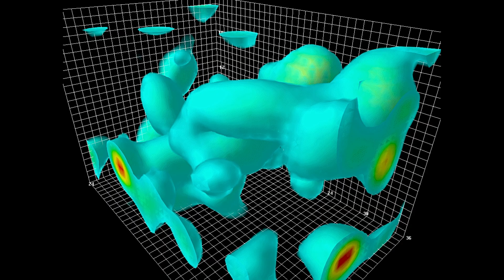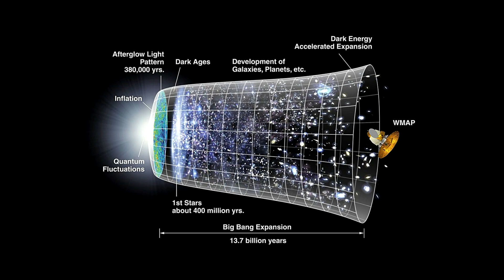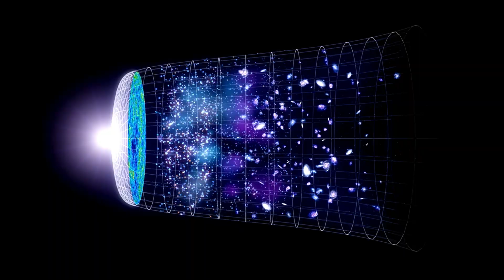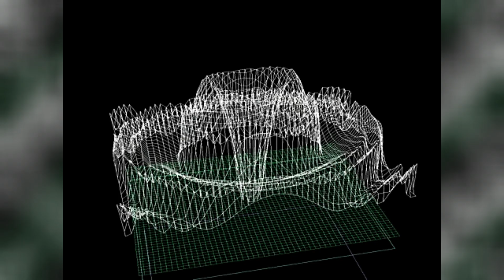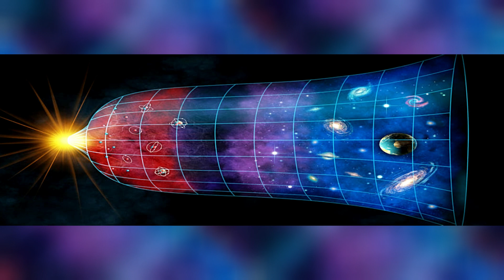The BIG Bang and the Multiverse: Exploring the Origin of the Universe.. We Live in the MULTIVERSE..?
Join us as we unravel the mysteries of our existence and delve into the tantalizing possibility that we might be living in a Multiverse.

In this captivating video, we dive deep into the Multiverse theory, examining its origins and implications. Could the Big Bang, the cataclysmic event that birthed our universe, have also spawned an infinite ensemble of parallel universes? We explore the ground-breaking work of visionaries like Stephen Hawking, Albert Einstein, and Niels Bohr, whose theories laid the foundation for understanding the Multiverse.

Discover the fascinating concept of many worlds theory and the existence of parallel universes. We explore how quantum mechanics and the interplay of fundamental forces contribute to the existence of multiple realities. As we delve into this extraordinary realm, we ponder the cosmic significance and potential destiny that awaits us within the Multiverse.

Our exploration is accompanied by the latest scientific advancements, including the remarkable James Webb Space Telescope, which promises to unlock new secrets of our universe. We discuss the awe-inspiring discoveries of black holes, white holes, and space inflation, shedding light on the vastness and complexity of the Multiverse.

Prepare to be enthralled by this space documentary as we unravel the mysteries of the Multiverse, the origin of the universe, and our place within it. Join us on this thought-provoking journey that merges science, philosophy, and the wonders of the cosmos.

Chapters
00:00 Intro
1:06 Cosmic Inflation
3:08 Bubble Universes
5:27 Landscape Of Constants
8:00 Conclusion